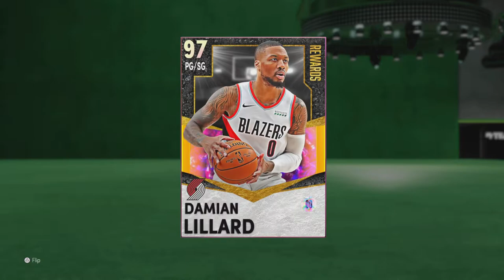Galaxy Opal Dame $ Damian Lillard NBA 2K21 MyTeam PS5 Game Play No Money Spent EP13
Crazy good